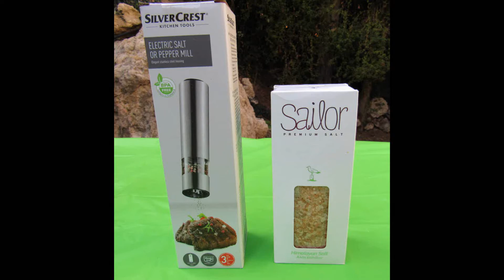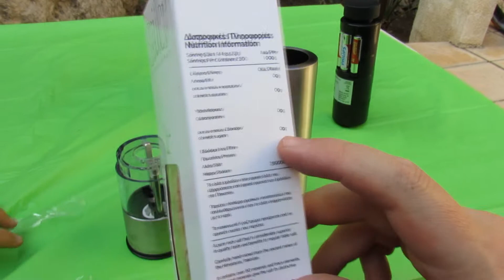SilverCrest Electric Salt or Pepper mill SSPM 6 A1 vs Sailor Himalayan Salt How to fill and use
Very convenient and stylish device from TARGA GmbH (Lidl). Ceramic grinder. One handed use. 320 gram. Approximately 9 euro.
VS
Tasty  Sailor Himalayan Salt (1 euro - Papantoniou Supermarket or AlfaMega - same price)